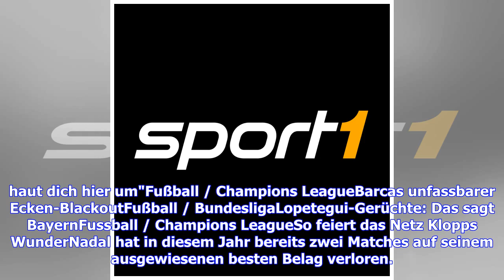VIDEO: Tennis, ATP: Rafael Nadal hat Magenprobleme vor Masters-Turnier in Madrid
Für Sandplatzkönig Rafael Nadal läuft der Start in den Saisonabschnitt auf seinem Lieblingsbelag Sand weiter überaus holprig. Bildergalerie Wieder Knie-Verletzung! Die Krankenakte von Rafael Nadal12 Bilder Vor seinem Einstieg in das ATP-Masters in Madrid am Mittwoch klagte der elfmalige French-Open-Sieger über Magenprobleme. "Ich hatte mit einem Virus zu kämpfen", sagte der Spanier am Dienstag: "Immerhin konnte ich gut eineinhalb Stunden trainieren."DAZN gratis testen und Tennis-Highlights live ...